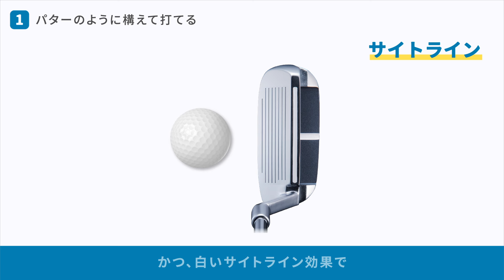ONOFF WEDGE FROG'S RUNNING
2024年4月26日発売
笑ってしまうほど簡単すぎて反則級！
“グリーン周りや花道からウェッジがこわくて持てない”そんなゴルファーには、パターのように構えて芝を掃くように打てば簡単にピンに寄る設計の「フロッグス ランニング」がおススメです。

お求めは全国のオノフ取扱店及び下記まで
クラブオノフオンラインショップ